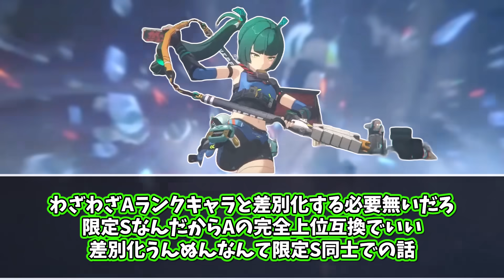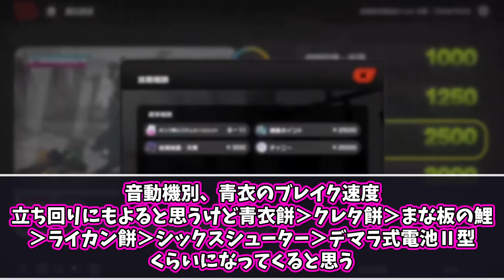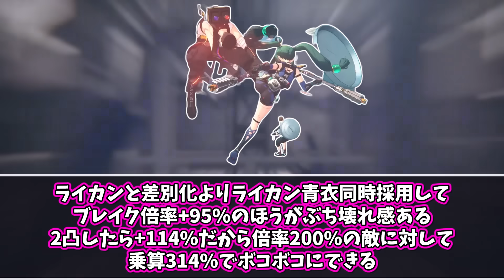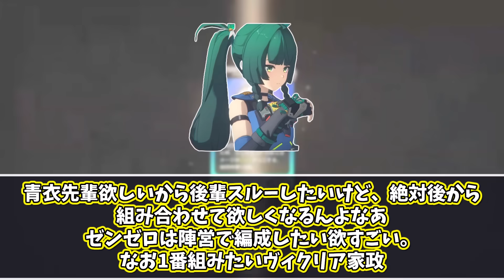【速報】9日の緊急アプデで青衣にまさかの強化が入り●●に性能変更へｗｗｗ【ボンプ】【パーティ】【bgm】【朱鳶】【編成】【音動機】【ディスク】【pv】【エレン】【ジェーン】【ニコ】【ガチャ】【曲】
このチャンネルではゼンレスゾーンゼロの最新情報や攻略に役立つ情報を反応集という形でお届けしています！
みなさんのコメントも貴重な情報源となり情報の視野を広げることに繋がると思うので気軽にコメントをお願いします！

又引用のルールに則り作成しております。
各権利所有者様や第三者に不利益が無い様に気を付けていますが、動画の内容に問題がある場合は各権利所有者様本人からご連絡頂けましたら幸いです。
もしご連絡いただいた場合は気付き次第即時対応いたします。

動画内で何か問題などがありましたら下記XのDMまでお願いいたします。